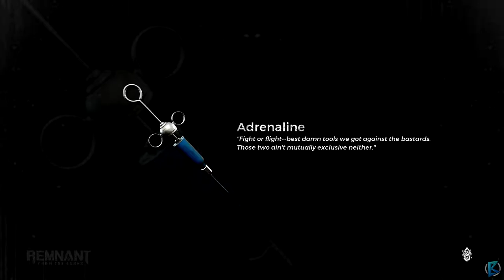Remnant: From the Ashes - Walkthrough Part 13: Scald & Sear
An action game with role-playing game features. It takes the players to a post-apocalyptic universe, where they face monsters known as The Root. Remnant: From the Ashes was developed by Gunfire Games (the creators of Darksiders III) with four-player cooperation mode in mind.

Remnant: From the Ashes is a multiplayer action game with RPG traits. It was developed by Gunfire Games, the creators of the third entry in the popular Darksiders series. The title was published by Perfect World Entertainment on PC, PS4, and XONE.

Plot
Remnant: From the Ashes takes the players to a post-apocalyptic universe in which the world was taken over by creatures known as The Root. Those who survived are forced to fight to survive each day. At the same time, they are looking for a way to send the invaders to where they came from.

Mechanics
In Remnant: From the Ashes, the action is presented from a third-person perspective. The game features a few character classes, each with unique set of skills and strong and weak sides. During the game, the players are traveling through procedurally generated worlds and they are facing varied enemies. Among the adversaries, there are both smaller monsters that attack in groups, and bigger creatures that are bosses.

Players are gaining experience points and unlocking new skills during the game. Thanks to that, their chances for survival increase. The combat potential of the characters can be also increased by upgrading the weapons or by obtaining new equipment. The items can be bought from merchants (they must be first invited to players’ base) or crafted.

Game modes
Remnant: From the Ashes was developed for cooperation mode. During the game, the players can create teams of up to four people.

Technical aspects
Remnant: From the Ashes features three-dimensional graphics of decent quality. Detailed enemy designs are especially worth mentioning.

Title: Remnant: From the Ashes
Genre: Action, Adventure, RPG
Developer: Gunfire Games
Publisher: Perfect World Entertainment
Release Date: 20 Aug, 2019 PC PS4 XONE